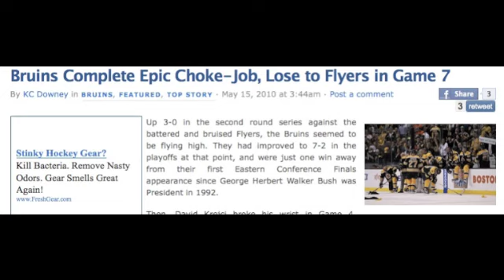Double Choke! (Double Rainbow Parody)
Have worked on this for the past few days, decided to release it now since the double rainbow 15 minutes of fame is almost over.